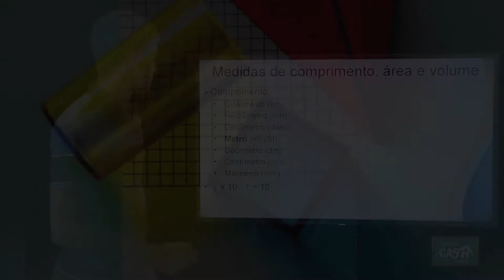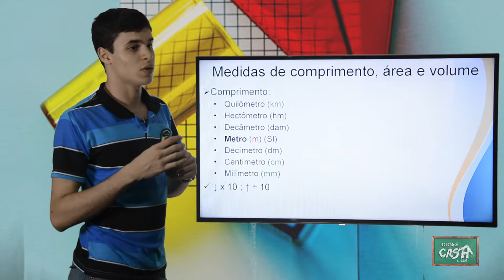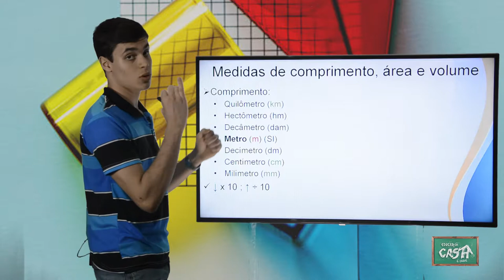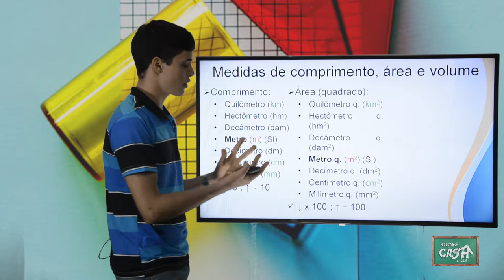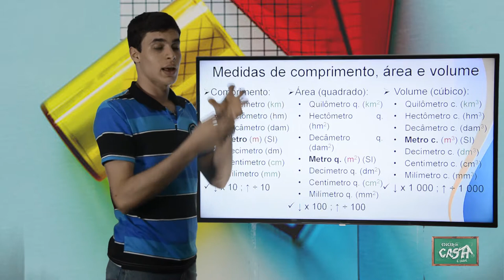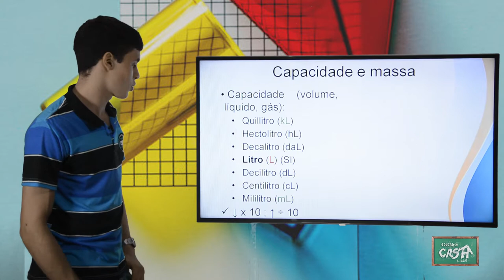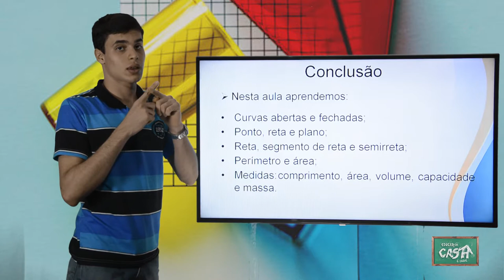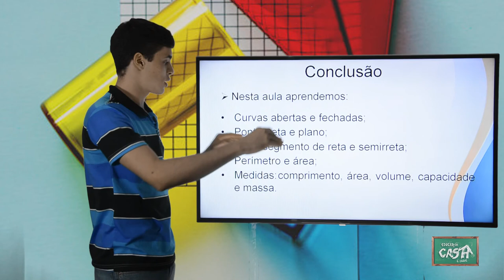6º ANO - III TRIMESTRE - MATEMÁTICA - AULA 4 - NOÇÕES DE GEOMETRIA E MEDIDAS (PARTE 2)